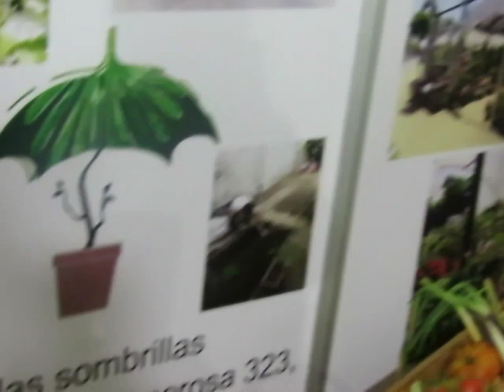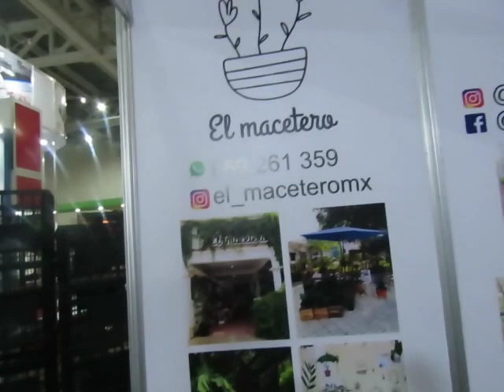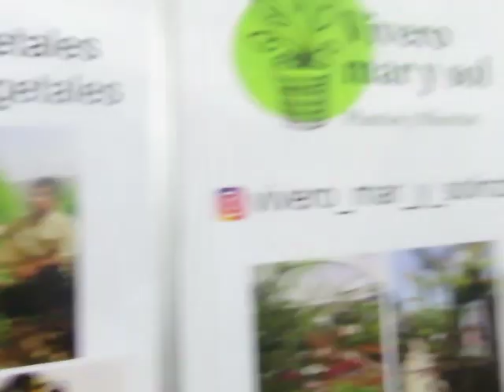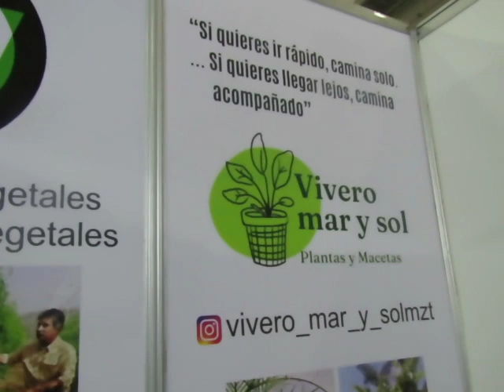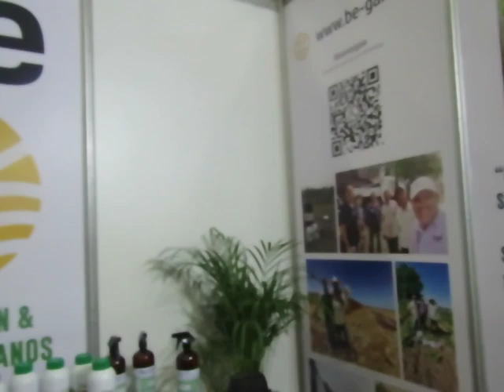BeGaia, EN PRODUCTOS AGRICOLAS DE PUNTA EN EXPO-AGRO EXHIBICION 2024